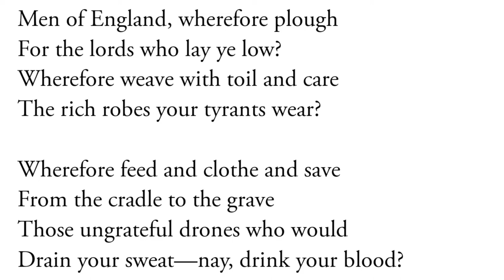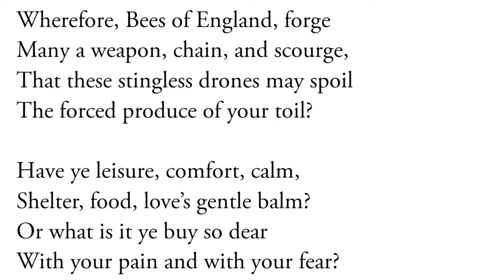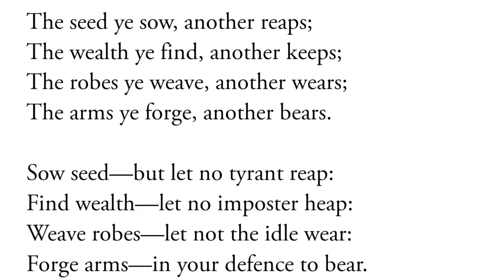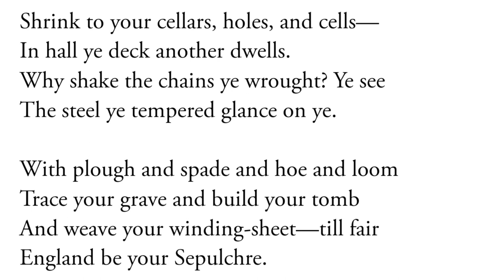Men of England By Percy Bysshe Shelley Hindi Explanation by Prateek Sir BEST English Classes Bikaner